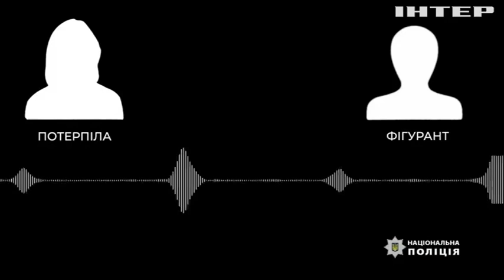Ціна питання - 10 тисяч. Як шахраї виманюють гроші з родичів полонених українських військових?